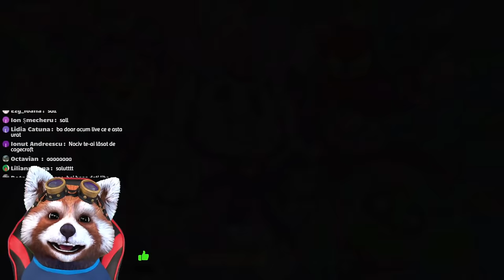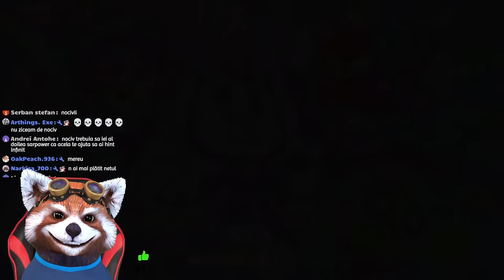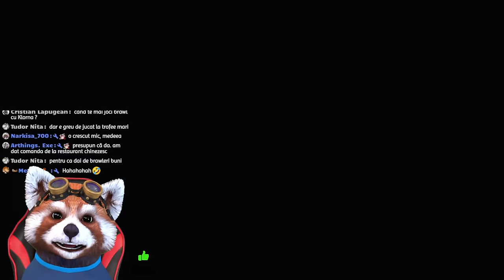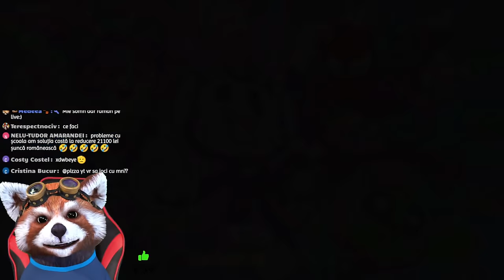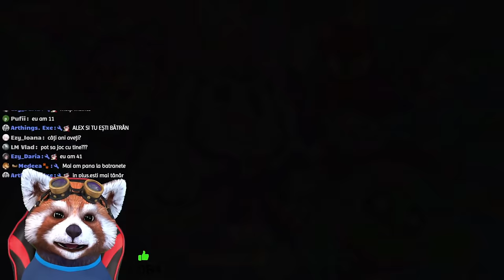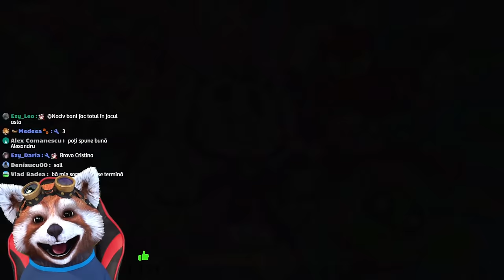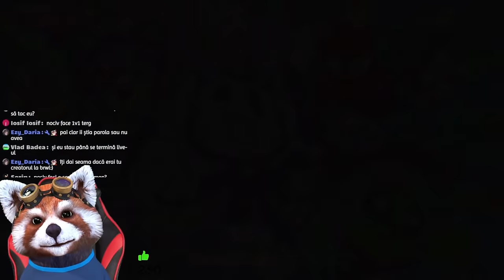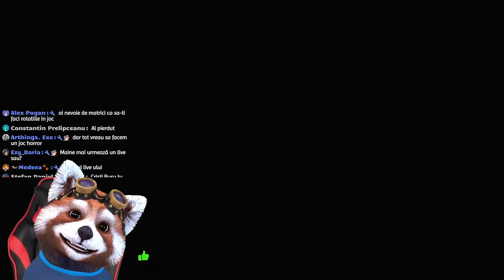Am luat LARRY & LAWRIE pe Brawl Stars si Am facut 500 TROFEE! E MEGA OP